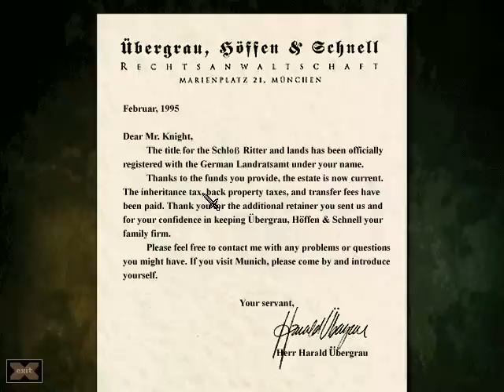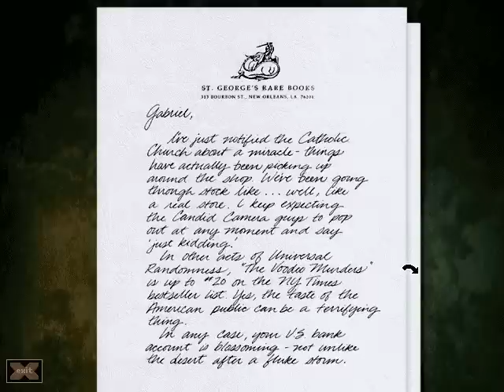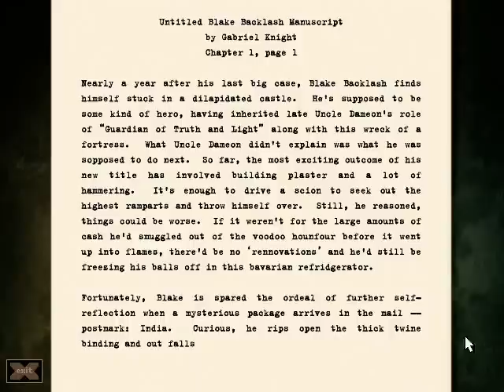Gabriel Knight 2 longplay Chapter 1 Part 2/9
Longplay of Gabriel Knight 2 - the Beast Within.